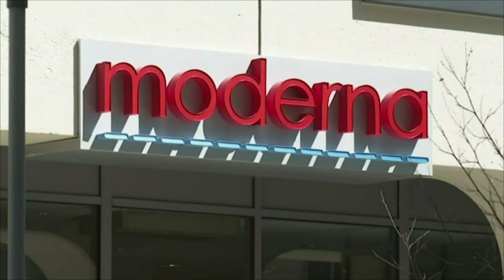New vaccine gives hope in the fight against COVID-19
A second trial vaccine in the United States has registered 95% effectiveness in preventing COVID-19. The vaccine developed by a company known as Moderna was found to protect 95 per cent of those who took it from contracting the virus. Researchers say that even the five per cent who got the virus after taking the vaccines, did not develop serious illness. The Kenyan government has expressed cautious optimism about the development, saying it will take time before such vaccines can be accessible to the country. Waihiga Mwaura begins our coverage with this story of the second such breakthrough in just one week.